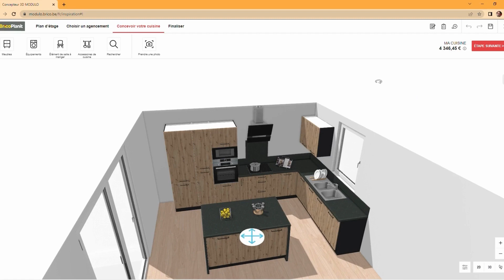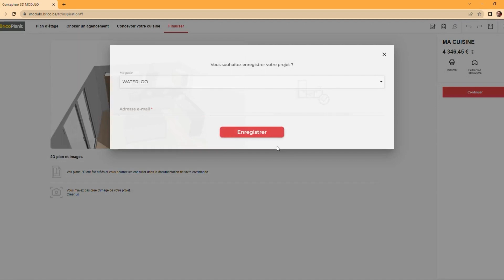MODULO | 3D-keukenontwerper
Welkom bij onze 3D-keukenontwerper. Ontwerp jouw keuken online in enkele stappen.